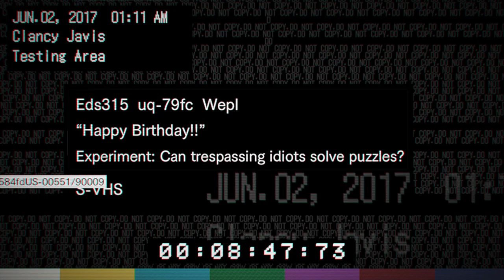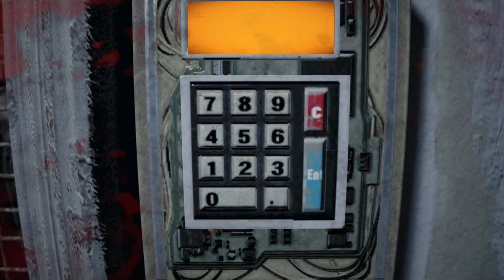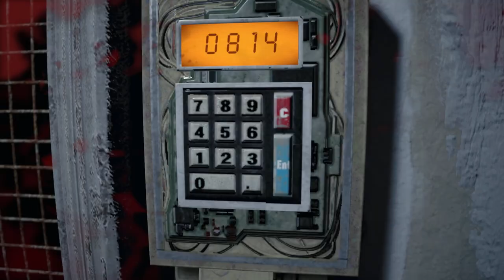Resident Evil 7 Part 7 // Bombs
What is up with this dude and fucking bombs?

Got a new video here for ya. Come on. Who's a good *gender*? You are. You're a good *gender*. And leave a comment telling me how much you hate me! Peace out, fuckers. :P